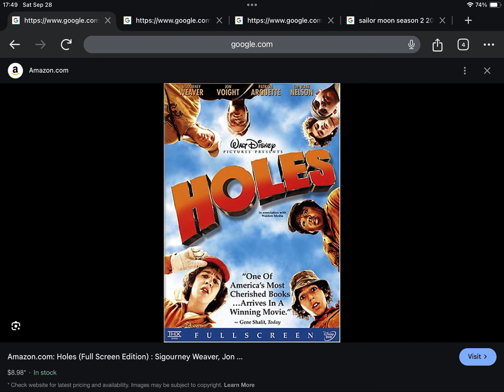Happy Late 21st Anniversary to Holes (2003)